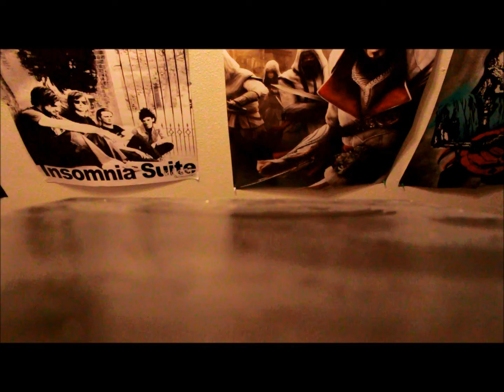The awesome bird Jimmy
I just wanted to show how awesome my bird is.
I love him like a love song, LOL. ):

The song is: The Blue Van - Dreamers